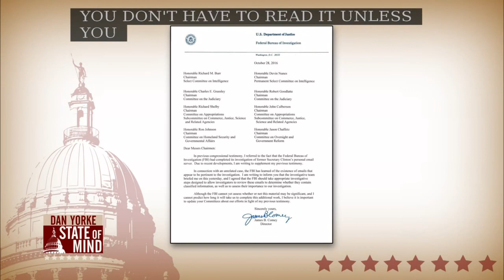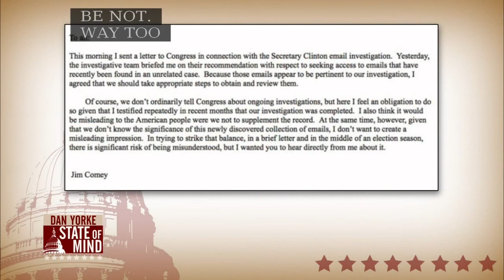11/11: Fmr. US Attorney on FBI’s Impact on 2016 Election on State of Mind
Former U.S. Attorney for RI Robert Corrente joined Dan Yorke State of Mind to discuss the possible impact of FBI Director Comey’s public actions on the 2016 presidential election.